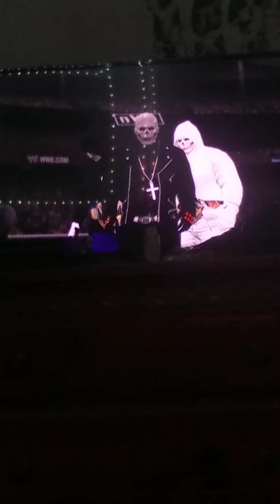Dream Match: The Alliance Vs. The Depths of Hell!!